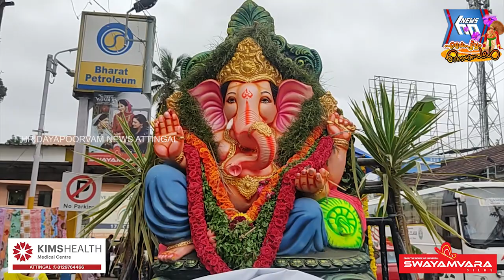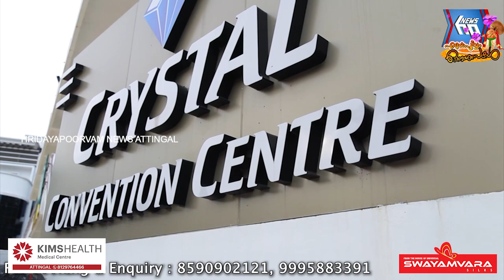ഭക്തി സാന്ദ്രമായി ആറ്റിങ്ങലിൽ ഗണേശോൽസവo